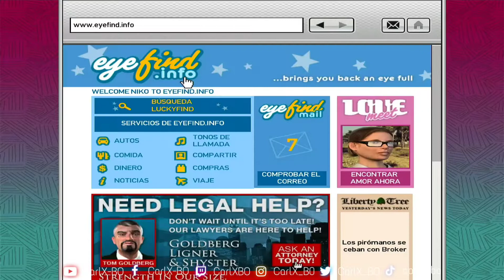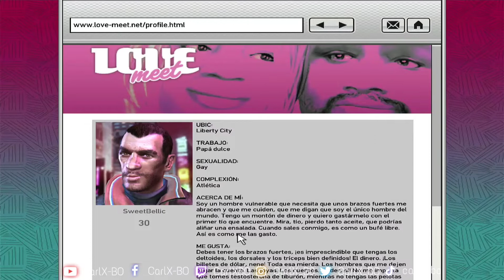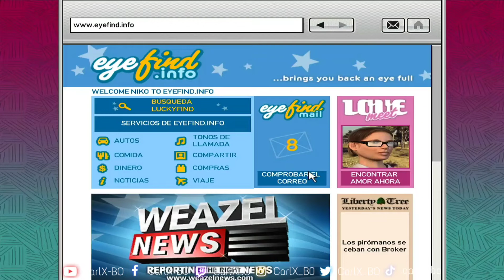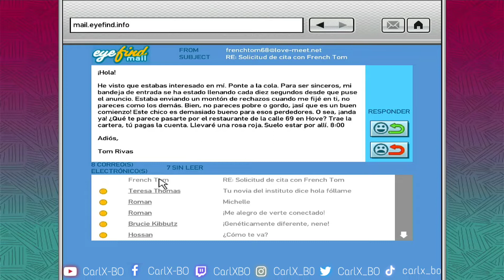Escuela of the streets y un motociclista llamado Johnny - GTA IV "The Complete Edition" - Cap.4